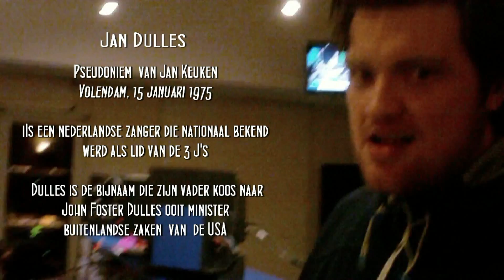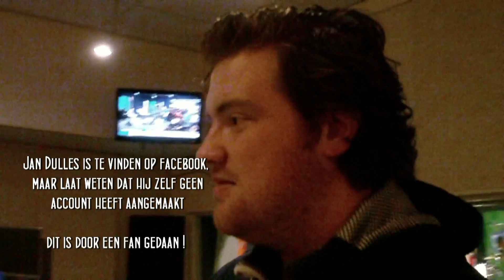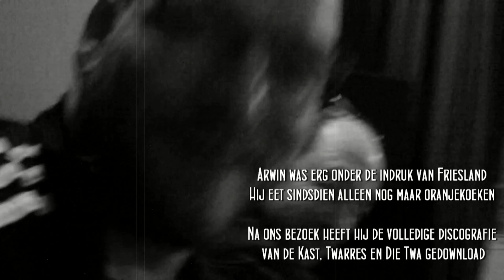Asman Onderweg Aflevering 24: Omroep Fryslan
Asman onderweg - Aflevering Omroep Fryslan